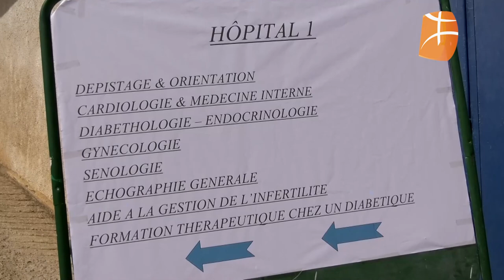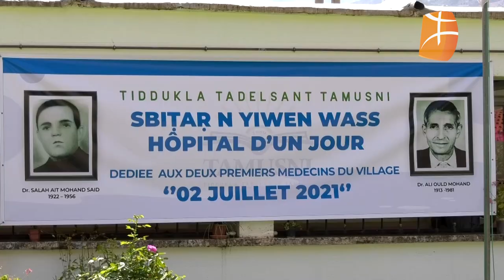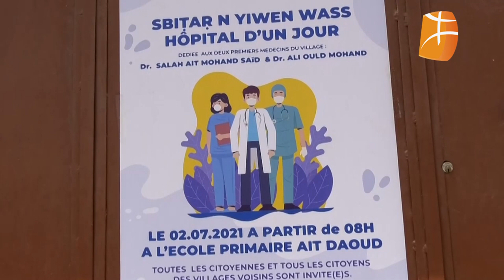Une caravane médicale dans la commune d’Aït Daoud